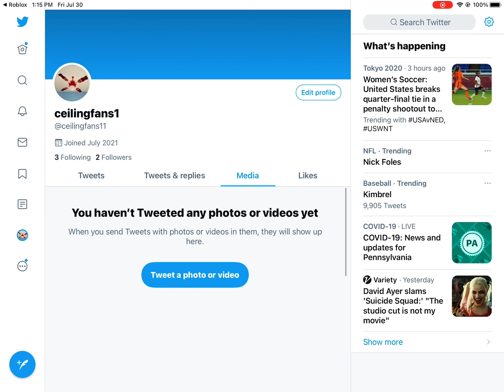Follow my Twitter